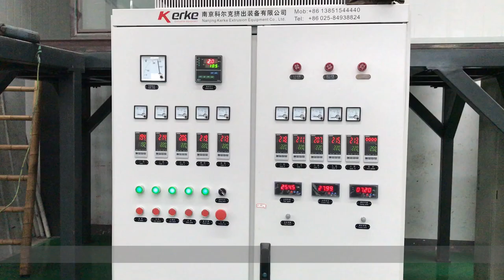KTE-36 Twin Screw Extruder For PE Modification Kerke Extrusion Process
Test Material: Virgin PE Compounding
Nanjing Kerke Extrusion Equipment Co.,Ltd

Kerke company is a professional plastic co rotating twin screw extruder and single screw extruder manufacturer, we have our own extruder design, extrusion technology for polymer extrustion process. Our machine mainly use for lab extruder test, plastic compounding, plastic modification. Like PP PE ABS PS EVA PET etc. color masterbatch, PP PE EVA with CaCO3 Tale TiO2 etc. filler masterbatch, PVC PE cable material and many other field.